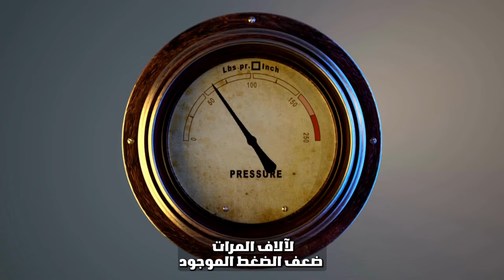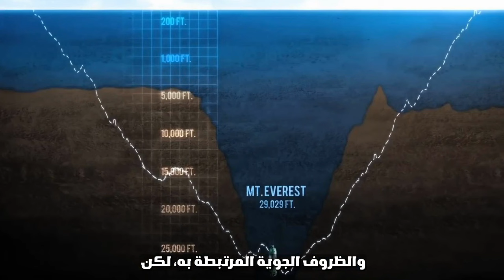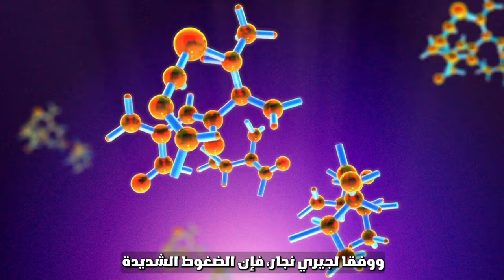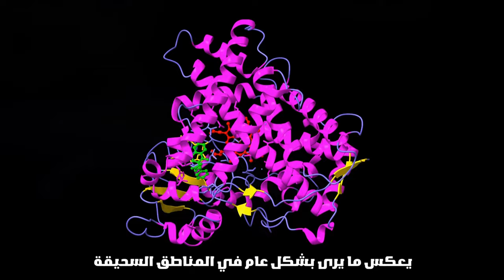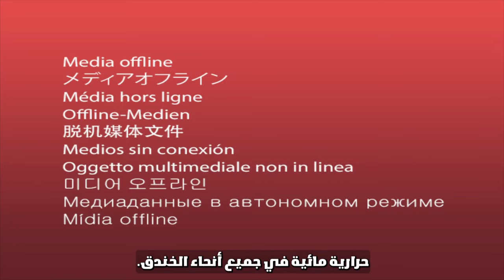خندق ماريانا: رحلة استكشاف الغموض في عمق المحيطات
في هذا الفيديو، سنستكشف خندق ماريانا البحري، أعمق نقطة في الأرض. سنكشف الحقائق والغرائب حول هذا الخندق العميق ونتعرف على المخلوقات الغامضة التي تعيش فيه. سنتعلم عن الغواصة المفقودة وبعثة تشالنجر التي استكشفت هذه المنطقة الغامضة.

سنشاهد مشاهد حية وحقيقية من خندق ماريانا ونتعرف على التحديات التي تواجه الغواصين في الوصول إلى أعماق هذا الخندق. سنتطلع إلى رؤية الأصوات والمناظر الساحرة التي تحيط بالخندق ونتعرف على العلماء الذين ساهموا في استكشافه.

سنتعرف على قصة الغواصة تايتن وغواصيها، دون والش وجاك بيكارد، الذين كانوا أول من وصلوا إلى أعماق خندق ماريانا. سنتعلم عن حياتهم وتحدياتهم في مواجهة الظروف القاسية في هذه المنطقة الغامضة.

سنستكشف أيضًا حقائق مثيرة عن سفينة تيتانيك ورحلتها الأخيرة وعلاقتها بخندق ماريانا. سنتعرف على الأماكن المشهورة الأخرى في العالم ونتعلم المزيد عن المكان الأعمق على وجه الأرض.

انضم إلينا في هذه الرحلة المثيرة واكتشف معنا أسرار خندق ماريانا البحري ومخلوقاته الغامضة. لا تفوت هذه التجربة الرائعة على يوتيوب وتعلم المزيد عن هذا المكان الساحر والمليء بالغموض @guinis_arabia